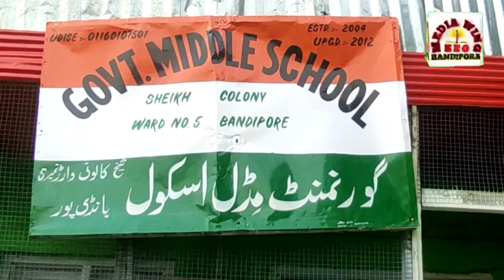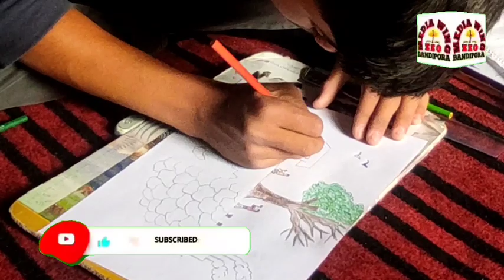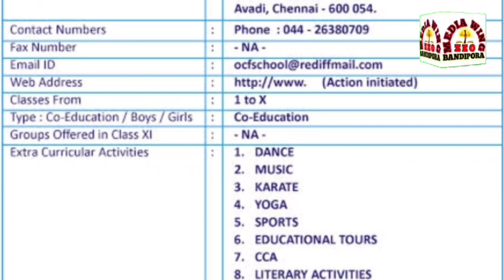Education Zone Bandipora organises Kala Utsov, 3 students qualified for district level competition.